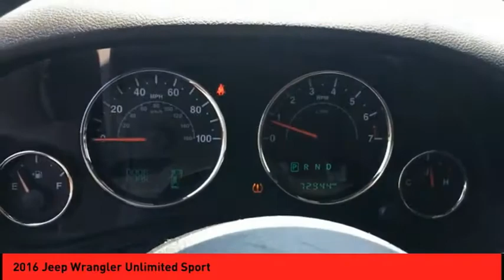2016 Jeep Wrangler Unlimited St. Peters MO P5527-1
2016 Jeep Wrangler Unlimited Sport

This Granite crystal metallic clear coat 2016 Jeep Wrangler Unlimited Sport might be just the 4 dr for you.  The exterior is a gorgeous granite crystal metallic clear coat.  Enjoy handsfree communication with your Bluetooth.  Don't worry about not having enough room, the rear seat folds down!  Interested? Don't let it slip away! Call today for a test drive.